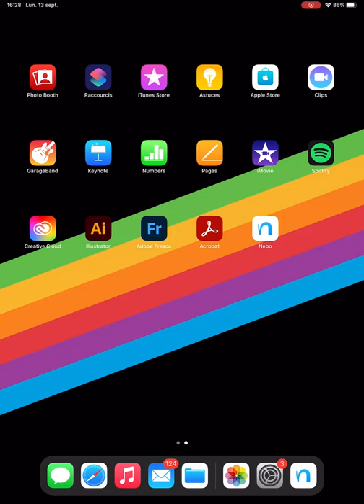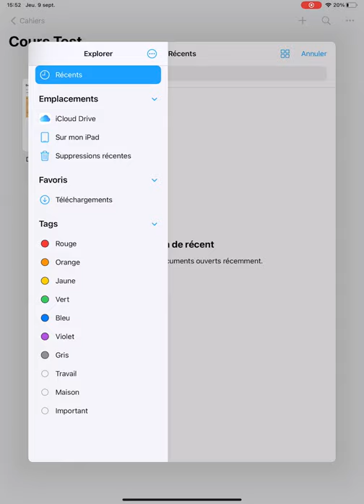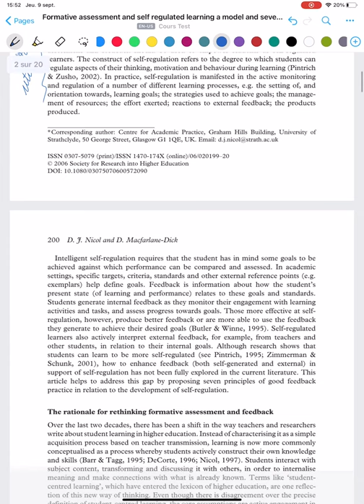Prise en main Nebo - Un outil de prise de notes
Nebo est un outil payant qui vous permet de mieux gérer vos prises de notes sur différents supports. Une fois que vous aurez acquis votre licence, voici comment faire vos premiers pas avec cet outil.